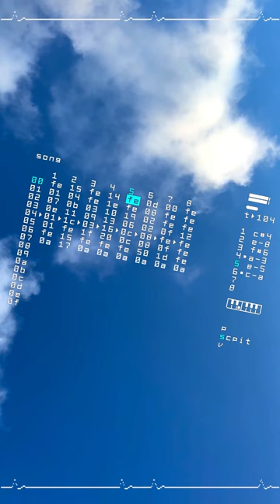Last swift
Mix of real bird song composed in M8 tracker.
Times are not easy, so this song contains all the emotions that I have been experiencing over the past couple of years.

P.S. Take care of those around you🙏🏻